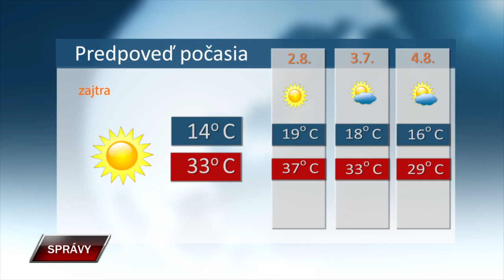Spravy 31 7 2024